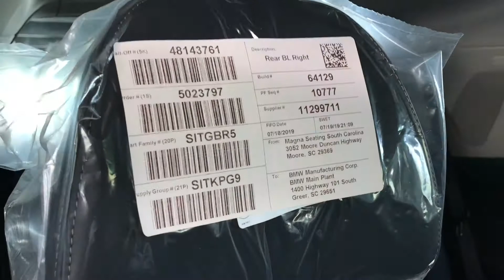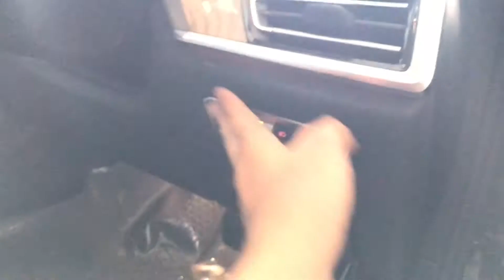BMW THE X7 REVIEW INDONESIA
THE X7

kategori: mobil
merk : BMW
tipe kendaraan : X7
jenis mobil : suv
transmisi : at
Bahan bakar : bensin
pembelian : CBU
Lokasi : jakarta
notes : original parts BMW & swarovski

Standard, Perks, and Extra Bonus :
1. BMW Warranty 3 years / unlimited km
2. BMW Service Inclusive 5 years / 60.000km
3. BMW Tyre Coverage 3 years
4. Selama Penggunaan anda ditugaskan mengisi bahan bakar saja
5. Buyback-Guarantee (optional) hanya ada di Showroom kita
6. Emergency Roadside Assistance 24/7
7. Product Support Available 24/7 (including Complete iDrive Tutorial)
8. In-House Body Repair
9. Kebebasan memilih Leasing & Skema Financing Individual
10. Trade-in All Brand & All Type of Cars
11. Process Instant & Top Quality Service
12. Free Karpet dasar
13. Free 3M original kaca film full *Harga di atas adalah harga Off The Road Jakarta
*Melayani pembelian secara corporate (dan banyak benefit yang anda dapatkan)

Untuk Info Seputar Produk BMW, Pemesanan, Testdrive, Silahkan Hubungi:
Levie @Bethondo